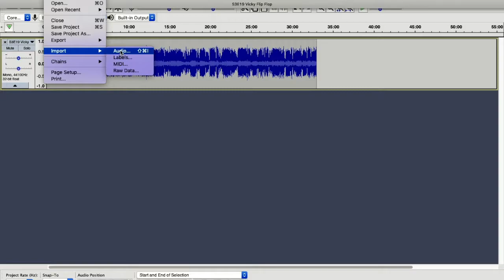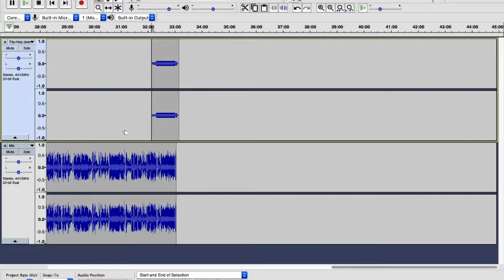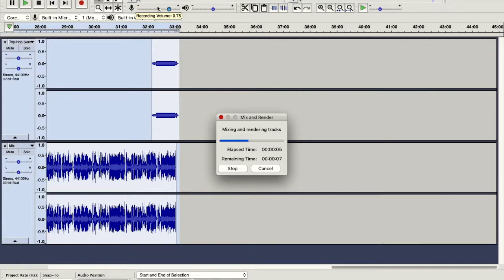PODCASTING 101 :: Adding music to your podcast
Using the auto-ducking function in Audacity I show you how to add music to your podcast with a professional, polished finish!